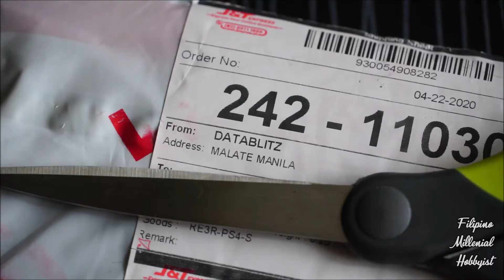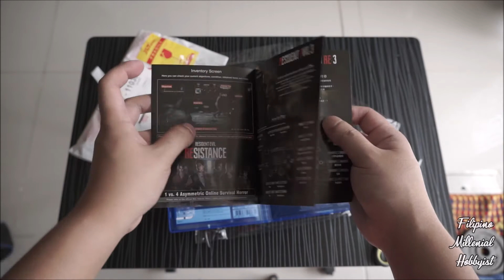That T-shirt and Resident Evil 3 (Unboxing)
Today I decided to finally unpack (a bit ASMR) my copy of Resident Evil 3 along with the pre-order bonus T-shirt. Thanks Datablitz!